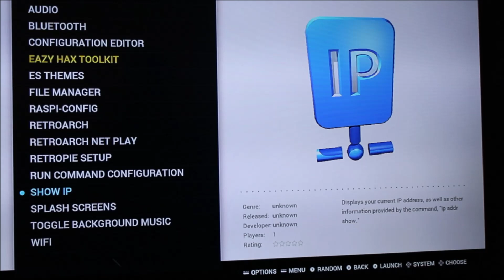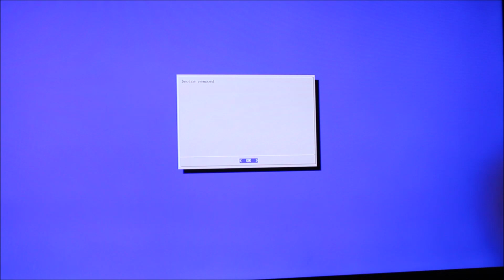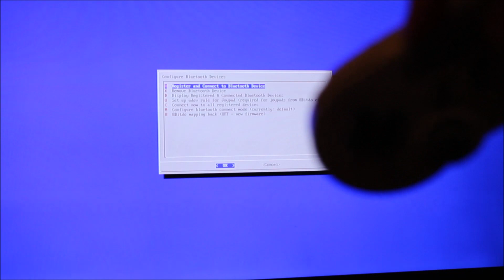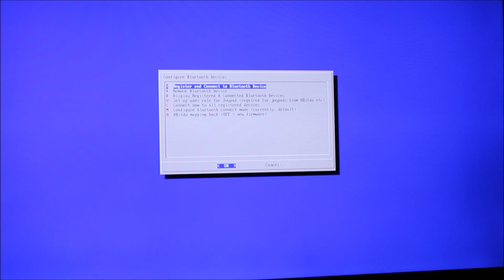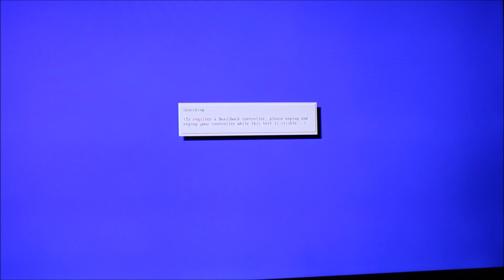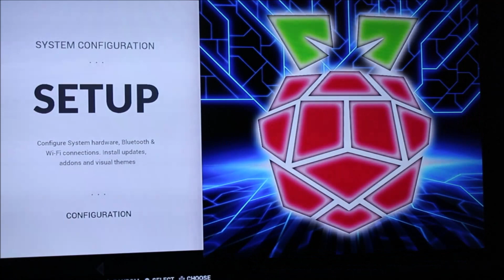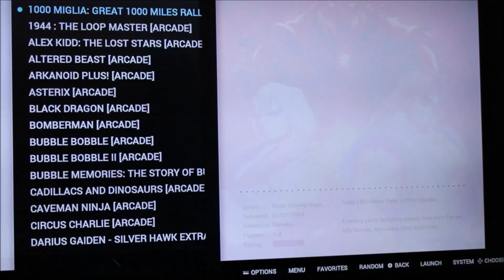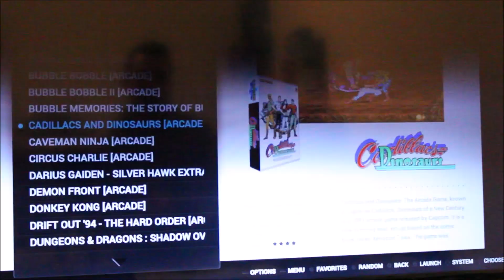RETROPIE Como CONFIGURAR-EMPAREJAR mandos, controles Bluetooth en Raspberry Pi3 B+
¿Que pasa vicietas? Aquí os traigo una segunda parte de la serie de como configurar las diferentes características de RETROPIE en nuestra Raspberry Pi3 B+.

En este caso veremos como podemos emparejar un mando vía bluetooth, y tambien recordaremos cuales son los botones de acceso directo para reiniciar juegos, guardar y cargar partidas, cambiar shaders y demás con el denominado Hotkey.

Aquí os dejo los enlaces a los otros dos vídeos del canal que hablan del tema:

ENLACE primeros pasos en Retropie (Guía para principiantes)En este enlace hay un sorteo para un juego GRATIS

También podéis seguirme en Instagram para estar alerta todas las novedades: Jonee Arcade